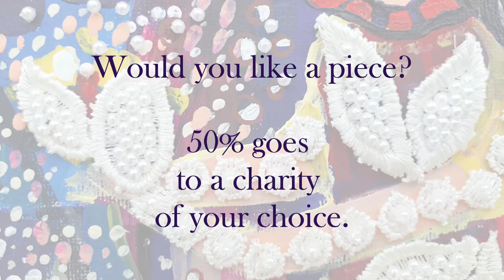Pearl Teardrops by Angelina Bong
A collection of six mixed media paintings: acrylic and hand-sewn beading with lace on canvas inspired by the hardships of this current pandemic. You get to watch snippets of the creation process.

This project is supported by CENDANA Create Now Programme. It is part of Angelina Bong’s COVID-19 Relief Art Response initiatives due to the pandemic. 50% of proceeds will go to charity.

Background Music: L’orage et l’aventure and Chill Out Theme by Komiku (Monplaisir) from Free Music Archive (freemusicarchive.org)